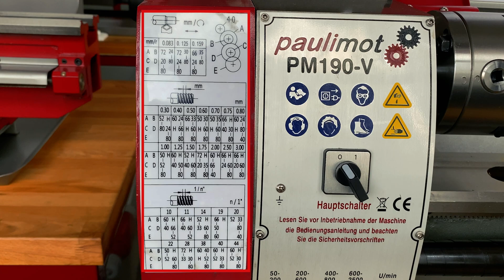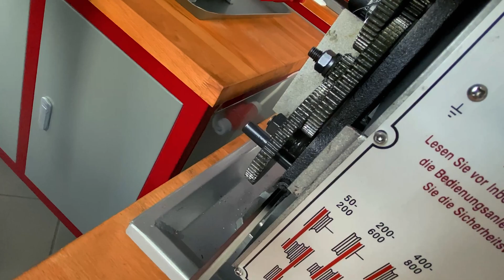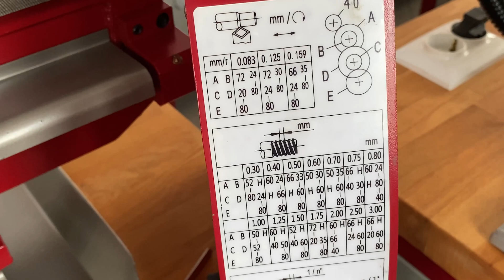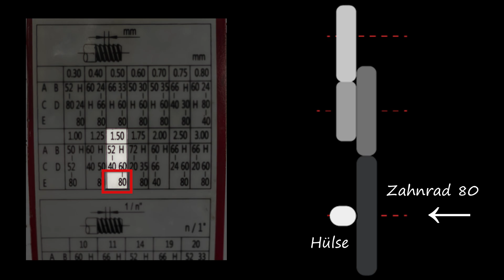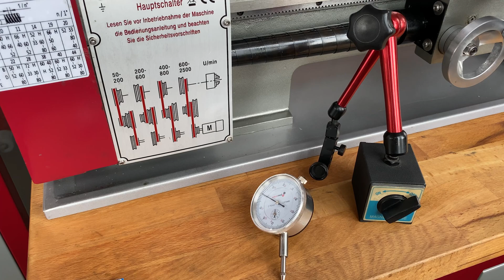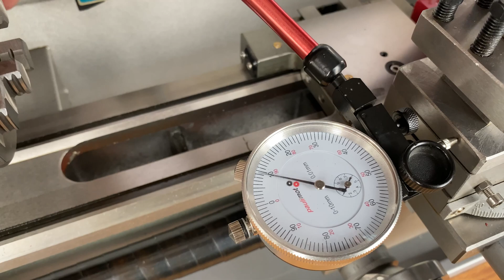So gelingt dir der Wechsel von Wechselrädern an einer Drehmaschine 💡 | paulimot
In diesem Video zeigen wir Euch, wie das Wechseln der Wechselräder an einer Drehmaschine einfach und schnell gelingt.

paulimot ist Dein Spezialist für Maschinen und Werkzeuge seit 1972.

Wir haben uns auf den Vertrieb von Metallbearbeitungsmaschinen, Holzbearbeitungsmaschinen, Werkzeugen und Werkstattbedarf fokussiert. Neben Drehmaschinen und Fräsmaschinen findest Du auch Bandsägen oder Maschinen zur Blechbearbeitung in unserem Onlineshop.

Falls Du unsere Produkte vor dem Kauf „live und in Farbe“ ansehen möchten, freuen wir uns auf Deinen Besuch in unserem Fachgeschäft in Neu-Ulm.

Als inhabergeführtes Familienunternehmen legen wir sehr großen Wert darauf, bei Bedarf auch persönlich für Dich da zu sein. E-Mails werden bei uns nicht nur mit Textbausteinen beantwortet, unser Team bearbeitet jedes Anliegen individuell. Unser technischer Kundensupport ist „vom Fach“, alle Kollegen haben eine technische Ausbildung absolviert und oft selbst viele Jahre lang in der Metall- oder Holzbearbeitung gearbeitet.

Wenn Du Anregungen, Wünsche oder Sonstiges hast, kannst Du Dich gerne telefonisch (0731/23232), per Mail  oder über unseren Onlineshop an uns wenden.